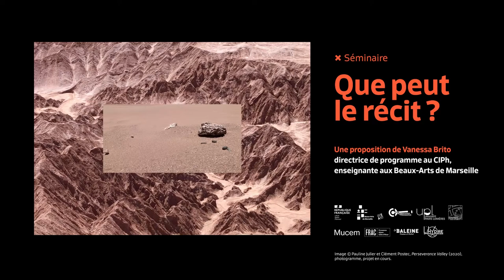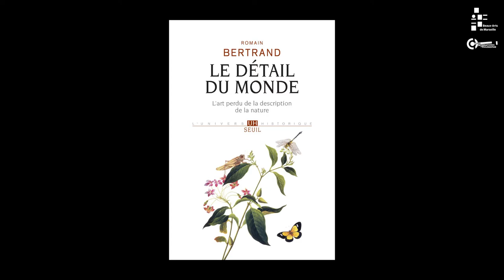Séminaire "Que peut le récit ?" : "Le Détail du monde" de Romain Bertrand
Le Détail du monde : (d)écrire, entre histoire et littérature.

Les mots nous manquent pour dire le plus banal des paysages. Vite à court de phrases, nous sommes incapables de faire le portrait d’une orée. Un pré, déjà, nous met à la peine, que grêlent l’aigremoine, le cirse et l’ancolie. Il n’en a pourtant pas toujours été ainsi. Au temps de Goethe et de Humboldt, le rêve d’une « histoire naturelle » attentive à tous les êtres, sans restriction ni distinction aucune, s’autorisait des forces combinées de la science et de la littérature pour élever la « peinture de paysage » au rang d’un savoir crucial. La galaxie et le lichen, l’enfant et le papillon voisinaient alors en paix dans un même récit. Ce n’est pas que l’homme comptait peu : c’est que tout comptait infiniment.

Directeur de recherche au Centre de recherches internationales (CERI, Sciences Po-CNRS), Romain Bertrand est notamment l’auteur de L’Histoire à parts égales. Récits d’une rencontre Orient-Occident (XVIe-XVIIe siècle) (Seuil, 2011, Grand Prix des Rendez-vous de l’Histoire de Blois 2012). Récemment, il a dirigé L’Exploration du monde. Une Autre histoire des grandes découvertes (Seuil, 2019) et publié Qui a fait le tour de quoi ? L’affaire Magellan (Verdier, 2020).

A propos de Que peut le récit ?
Ce séminaire réunit artistes, historien·ne·s et commissaires d’exposition qui explorent les potentialités du récit pour s’essayer à une écriture politique de l’histoire et chercher à aller plus loin dans la fabrique d’un monde commun. La possibilité d’entrer en résonance avec le monde (H. Rosa) dépend en effet de la possibilité de le décrire et de le dire autrement, de ne pas réduire le réel au probable, de chercher à constituer des scènes (J. Rancière) qui, en élargissant le récit, élargissent nos capacités à ressentir et à percevoir le monde. Le fil conducteur de cette année sera la question que nous adresse Donna Haraway : « Quelles histoires fabriquent les histoires que l’on raconte ? » Quels sont les effets de connaissance qu’elles produisent ?

« Que peut le récit ? » est une proposition de Vanessa Brito, directrice de programme au Collège International de philosophie (CIPh) et enseignante aux Beaux-Arts de Marseille, dans le cadre d’un partenariat entre le CIPh, Les Beaux-Arts de Marseille, le Frac Provence-Alpes-Côte d’Azur, le Mucem, le cinéma La Baleine et la librairie L’Hydre aux mille têtes.